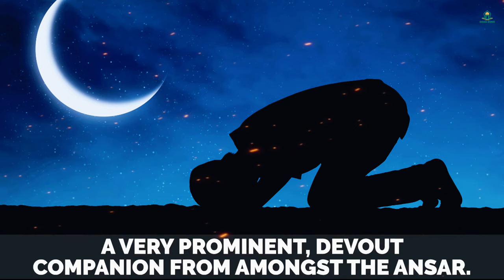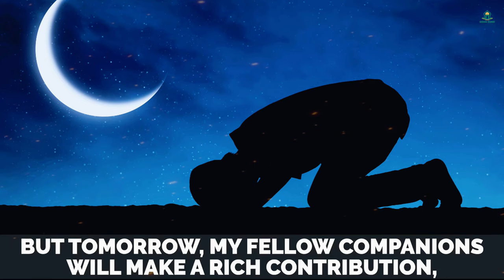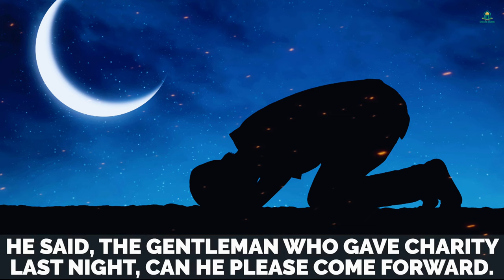THIS HURTS MUHAMMAD (ﷺ) - DEEN ZONE